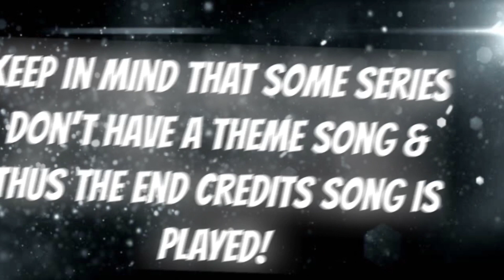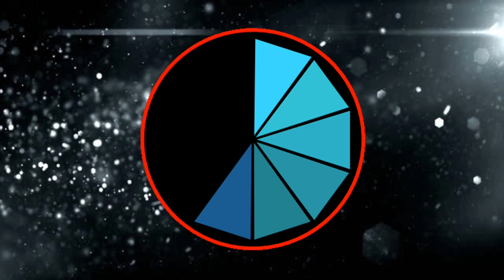Guess the TV Series Theme Song 5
There are 35 theme songs played throughout the video.